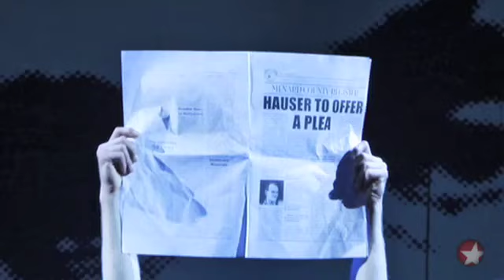Beyond B'way:"Abraham Lincoln's Big, Gay Dance Party"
Comedy and controversy collide in this new show.